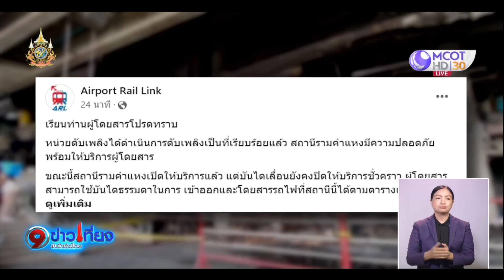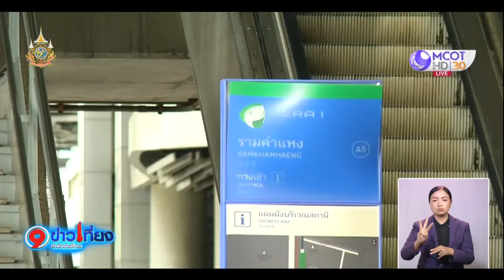รถไฟฟ้าแอร์พอร์ตลิงก์รามคำแหงเปิดให้บริการแล้ว หลังเกิดไฟไหม้ร้านค้าเช้ามืดวันนี้ (1 ก.ค.)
เช้ามืดวันนี้ (1 ก.ค.) เกิดเพลิงไหม้ร้านค้าใกล้แอร์พอร์ตลิงก์ รามคำแหง "ผู้ว่าฯ ชัชชาติ" ลงพื้นที่ตรวจสอบ หลังเพลิงสงบพบร้านค้าเสียหายกว่า 30 ร้าน ด้านรถไฟฟ้าแอร์พอร์ตลิงก์ สถานีรามคำแหง ที่ประกาศปิดให้บริการชั่วคราว ล่าสุดกลับมาเปิดให้บริการแล้ว